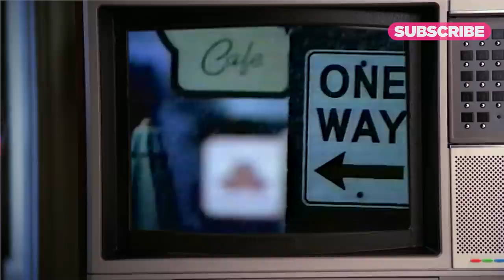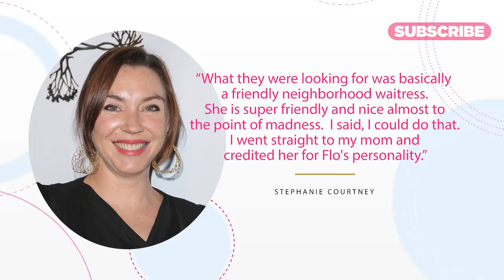How Flo Accidentally Saved Progressive - Cheddar Explains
If you’ve turned on the TV in the last decade, you're probably familiar with Flo. She’s been the face of Progressive ads since 2008. And she's partially responsible for turning the brand into a household name. But Flo almost didn't exist. In fact, Flo was never part of the plan. This is the unlikely story of how Flo upended the car insurance world.